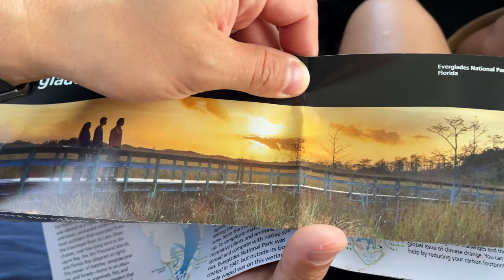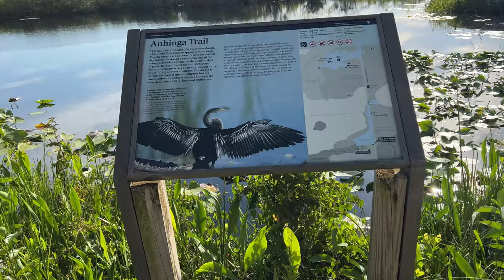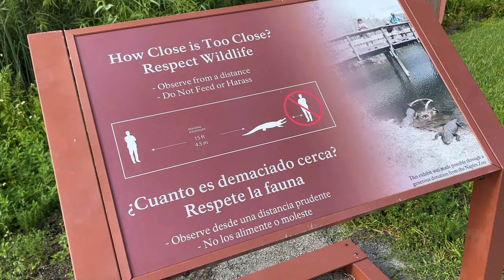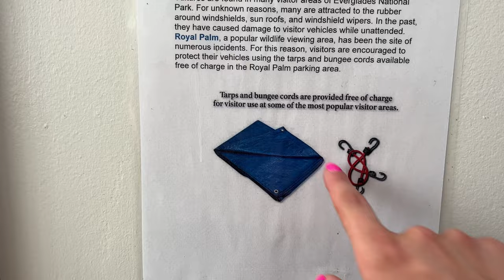AIRBOAT TOUR EVERGLADES || PŁYWAMY NA MOKRADŁACH Z ALIGATORAMI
Ponownie zabieramy was na Florydę, a konkretnie do parku narodowego w Everglades. Park Narodowy Everglades jest wpisany na listę światowego dziedzictwa UNESCO. Słynie on z żyjących tutaj aligatorów i krokodyli, które mogą dosłownie wejść pod nogi! Oczywiście trzeba stosować się do wszystkich zaleceń, zachować odpowiedni odstęp i za nic nie wolno karmić tutejszych dzikich mieszkańców. Poza tymi gadami, w parku żyje ponad 350 gatunków ptaków (m.in. flamingi, czaple, kormorany), możemy tu spotkać również żółwie, szopy, pantery, a nawet swobodnie pływające manaty. Niestety my nie mieliśmy tej przyjemności aby je zobaczyć, ale może wy będziecie mieli więcej szczęścia :)

Wjazd na teren Parku Narodowego Everglades jest płatny – 30 dolarów za samochód (nie za liczbę pasażerów). Bilet należy kupić online, przy wjeździe (są specjalne budki ze strażnikami) lub w Visitor Center.

Po przechadzce po parku wybraliśmy się na airboat tour po Everglades. Uważam, że jest to konieczny element będąc w tym parku ponieważ uzupełnia podziwianie tych podmokłych terenów a dodatkowo zapewnia dreszczyk emocji!

Dzięki za oglądanie, cześć!